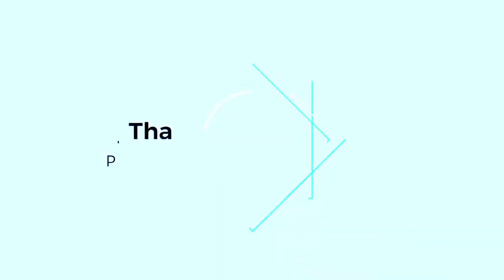hostel ma baserw training garda gf ko yad aaya jasto x 😂gurkha recruitment family